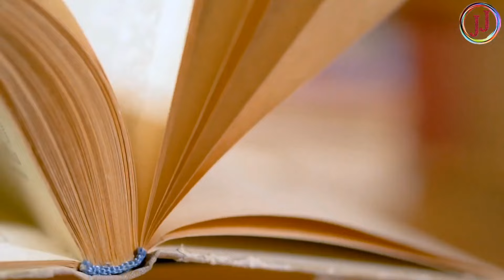29 जुलाई सावन का दूसरा सोमवार "यहां रखे एक जोड़ी हरी चूड़ी 24 घंटे के अंदर देखे चमत्कार धनी हो जाओगे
29 जुलाई सावन का दूसरा सोमवार "यहां रखे एक जोड़ी हरी चूड़ी 24 घंटे के अंदर देखे चमत्कार धनी हो जाओगे/ Vastu Shastra

29 जुलाई सावन का दूसरा सोमवार "यहां रखे एक जोड़ी हरी चूड़ी 24 घंटे के अंदर देखे चमत्कार धनी हो जाओगे.

इसका चमत्कार जनोगे तो पैरो तले ज़मीन खिसक जाएगा ? धन को चुंबक की तरह खींचता है//

नया साल 2024 लगने से पहले ये उपाय कर लेना पूरे साल पैसों में खेलोगे, चांदी नही सोना काटोगे//

लौंग से भाग्य बदलने के उपाय, नोटो की गड्डी स्वयं चलकर आएंगे//

आज रात चुपके से झाड़ू के नीचे दबा देना यह 1 चीज पैसा गिनते थक जाओगे इतना आयेगा//

एक चुटकी नमक किस्मत बदल देगा धन दौलत प्राप्त करने का इससे अच्छा उपाय कोई नहीं//

शुक्रवार उपाय : माता लक्ष्मी ने स्वयं कहा है इस एक उपाय से फूटी किस्मत चमका दूंगी//

जिंदगीभर पैसा में खेलोगे शुक्रवार को करलो यह उपाय//

यहां रखे सांप का केचुली इतना धन आयेगा संभाल नहीं पाओगे//

गुरूवार तुलसी के इस टोटके से 24 घंटे में बदल जाएगी आपकी दुनिया//

भूत प्रेत जादू टोना शनि राहु केतु में इतना हिम्मत नहीं है ? की इसके रखने के बाद आपका बाल बाका कर पाए

इस फल के एक टुकड़े किस्मत बदल देगा, 7 जन्म तक धन खत्म नहीं होगा, जो मांगोगे वो देगा//

जिसके पास में होता है यह जड़ वह धनवान बन जाता है//

इस उपाय से एक व्यक्ति को अचानक 50 करोड़ मिला, अगली बारी आपकी है?

गुरुवार हल्दी की 7 गांठे यहां बांध देना किस्मत चमक जायेगा, पैसा पानी की तरह आयेगा//

माता लक्ष्मी ने स्वयं कहा है पान के इस टोटके से कंगाल को भी धनवान बना देती हु//

बुधवार के दिन जरूर करें यह काम बदल जाएगी किस्मत हर इच्छा होगी पूर्ण//

पैसा बरसाने का 8 चमत्कारिक टोटके, जो भिखारी को भी मालामाल कर दे//

नीम के बीज में छुपा है अमीर बनने के गुप्त राज, जो कोई नही जानता ? अभी तुरंत जानलों

बुधवार की रात 1 लोटा जल से बदले अपनी किस्मत ?

हाथ में रखते ही मनचाहा देवी देवता दिखाई देने लगेंगे// भगवान को देखने के उपाय

2024 में 6 राशि के लोगो को करोड़पति बनने से कोई नहीं रोक सकता 1 महीने में बनेगा करोड़पति//

लौंग का यह टोटका किस्मत चमका देगा, जिंदगीभर रूपयो पैसों के कमी नही होने देगा//

सोमवार की रात एक मुट्ठी नमक इस जगह फेक दे 1 महीने में बनोगे करोड़पति - Pradeep Mishra ji

हाथ में रखते ही भूत भविष्य वर्तमान देखे इस जड़ से//

रावण ने बताया इस जड़ को पहनने से लोग बन जाते है धनवान ? आगे आपके मर्जी

साधारण पौधा समझकर फेकने की भूल मत करना ? खाते ही 10 हजार हाथी का बल आ जाता है

ये जड़ पहनते ही होगा चमत्कार, इसके एक टुकड़े जन्मों के गरीबी मिटा देगा ? भूत प्रेत दुम दबाकर भागेगा

धन प्राप्ति के ये 10 टोटके, रातों रात किस्मत बदल देगा//

99% लोग नही जानते लौंग के ये 5 उपाय बदल देंगे आपके पूरे जिंदगी ? Long ke Totke

इस जड़ को घर लाते ही एक व्यक्ति को पैसों का भरा बैग मिला, फूटा किस्मत चमका देगा//

स्वयं शनिदेव ने कहा है पूरा घर धन दौलत से भर दूंगा शनिवार पर कर लेना ये उपाय//

रंक को भी राजा बना देता है ये पौधा मिल जाए तो छोड़ना मत रातोरात किस्मत चमका देगा //

एक व्यक्ति इस जड़ को रखकर सब लड़कियों को मोहित कर लेता है, लड़की सबकुछ देने में मजबूर हो जाती है

इस जड़ के एक टुकड़े किस्मत बदल देगा, इतना धन आयेगा संभाल नही पाओगे//

ये कोई साधारण जड़ नही भूत भविष्य सब दिखता है इससे, जमीन में गढ़ा धन को पलक झपकते देख लोगे//